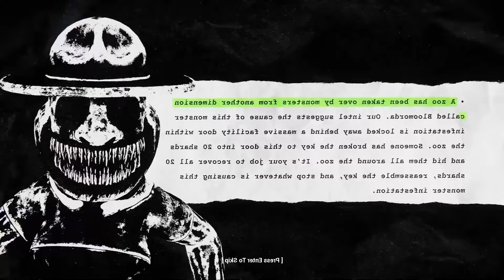ZOONOMALY 2 | Coffin Dance Meme Song ( Cover)